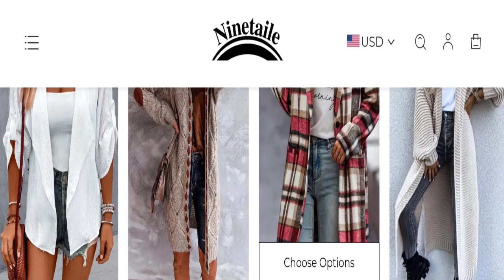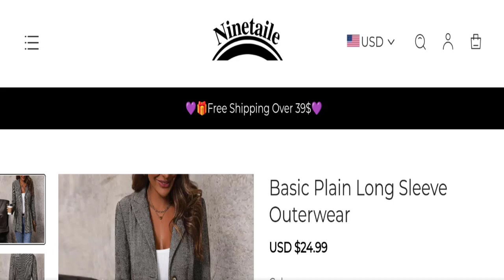Ninetaile.com Reviews: This Website is Real Or Fake?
Do you want to know about Ninetaile.com Reviews? Watch this video till end because in this video you will get to know about the legitimacy of the site. Friends, this is not our website. In case, If you have experienced any fraud over this website then watch this unbiased review video till the end, We will share the way to get your money back.

1. How to Refund on PayPal? Step-By-Step Guide on the Refund Policy

2. How to get a refund for a fraudulent credit card transaction

3. How to check whether a product is genuine or not?